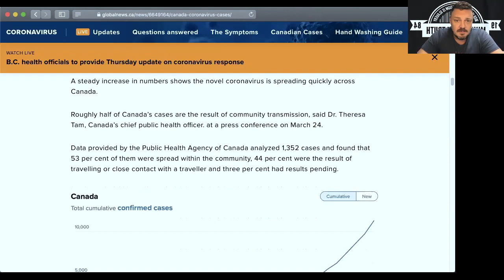COVID Clip: Locked Down Until Further Notice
Rick Richards discusses the open ended dates and the lack of specifics for quarantine.